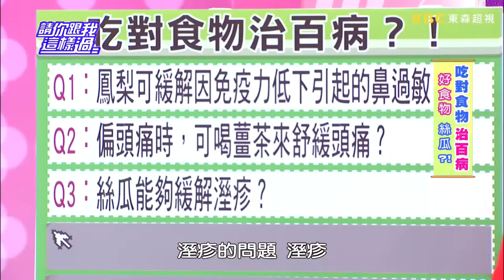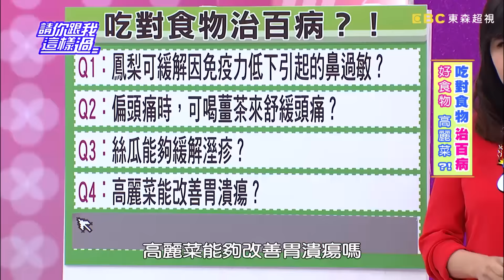吃對食物治百病？！ 韋汝 夏和熙 20161107 一刀未剪版 請你跟我這樣過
來賓：韋汝、夏和熙、蔡允潔
專家：中醫師彭溫雅、營養師劉怡里、毒物科護理師譚敦慈

吃對食物，竟然可以治百病！鳳梨可緩解鼻過敏？！你相信嗎？薑茶不僅可以暖胃，還能舒緩偏頭痛？！絲瓜能夠緩解溼疹？當韋汝、蔡允潔認為是無稽之談，夏和熙卻舉雙手認同，誰的意見才是正解？胃出問題了，高麗菜到底能不能吃？高麗菜治胃病的傳言到底真相如何？吃辣椒可以殺菌、避免生病？食物治百病，教你怎麼選對、吃對！敬請鎖定超視33頻道每晚八點由侯昌明黃文華主持的「請你跟我這樣過」。